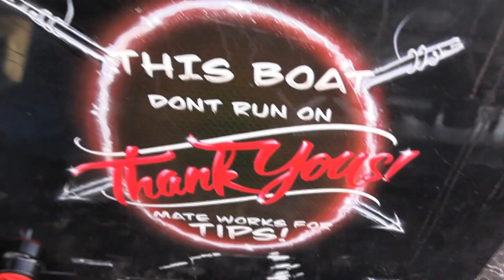Bowfishing Stingrays in May With The Mob Squad Bowfishing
Its Early and the Rays are just moving in but the Squad did some work on a barrel full in a few hours